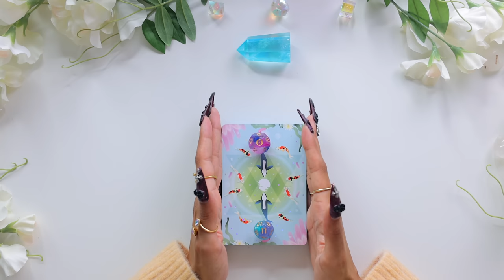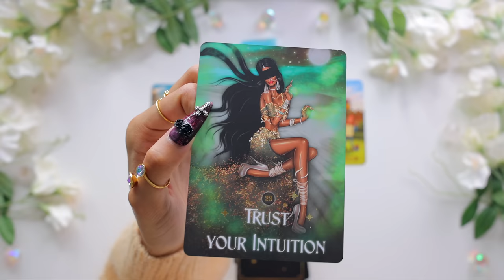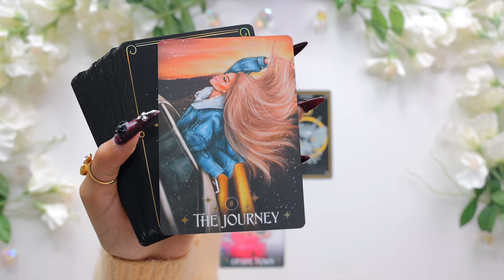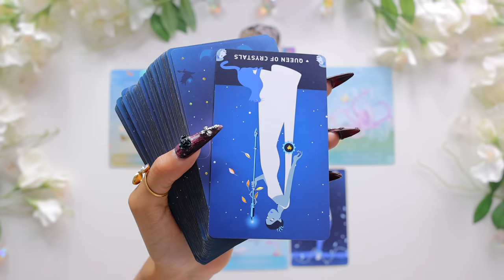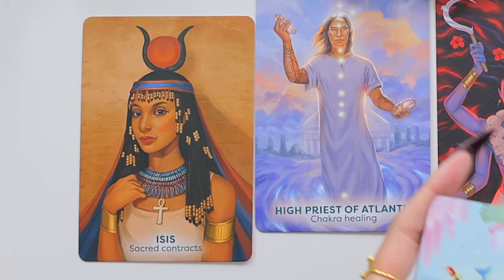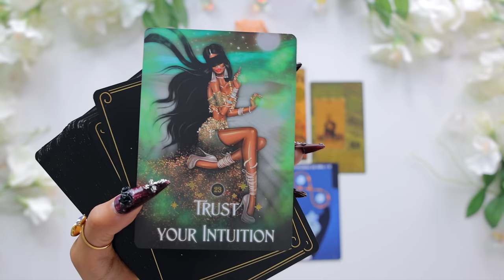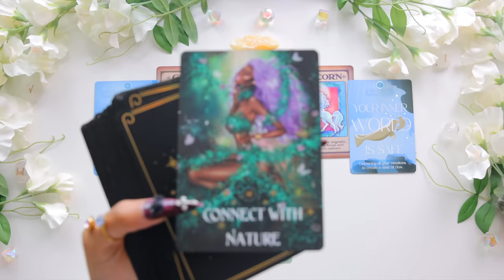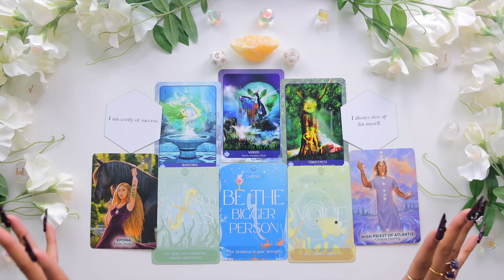(PICK A CARD)🔮How Does He *truly* Think & Feel About You? 💏(UNCENSORED)🧿PSYCHIC READING⭐️✨🪐🧞‍♀️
This pick-a-card tarot reading will clear up any misconceptions you may have had about their feelings toward you. Pick one of the 4 groups from the intro of this video to learn more.
🔥Tune in to my live streams where I answer all your questions using my tarot and oracle cards

                                                               Tarot Course, Journals, Crystals & Jewelry

☽Time Stamps☾

🦋Group 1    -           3:48        (Aqua Aura Point)
🐈‍⬛Group 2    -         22:27        (Smoky Quartz)
🍯Group 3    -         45:45        (Orchid Calcite)
🩸Group 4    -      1:07:07        (Orange Calcite)

About Me
Name: Vanessa
Sun: Cancer
Moon: Sagittarius
Current Location: Switzerland